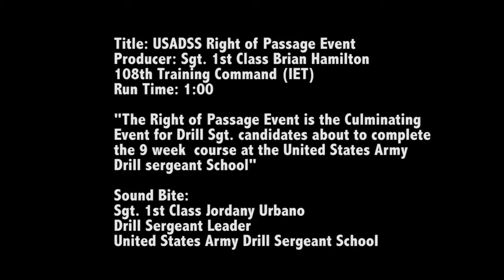108th Drill Sergeant Right of Passage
The Right of Passage Event is the culminating event for Drill Sergeant candidates about to complete the 9 week course at the United States Drill Sergeant School.